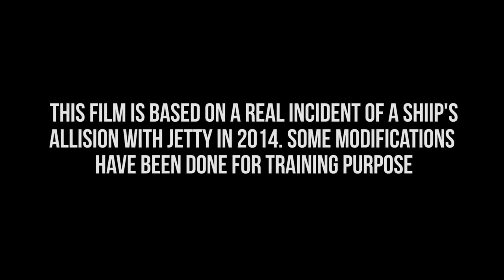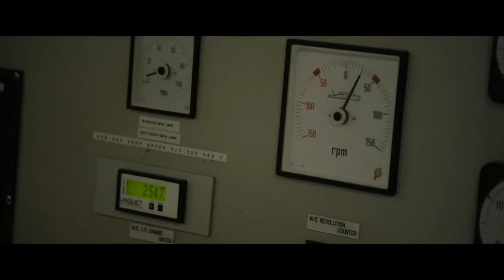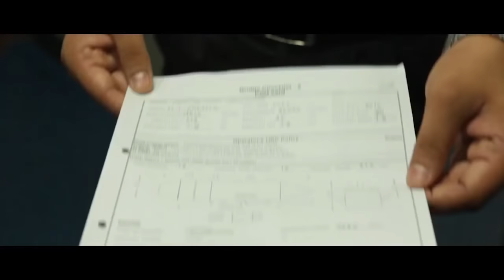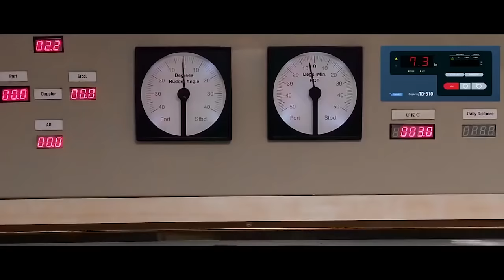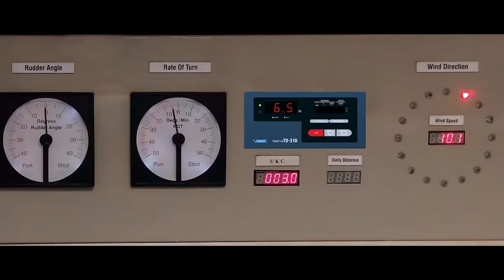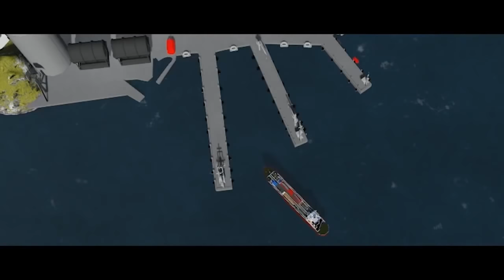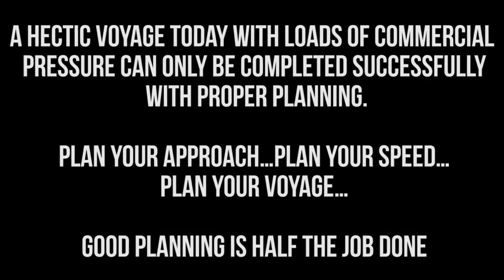M+ I Poor planning & lacking Master Pilot team work leads to collision of ship with Jetty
Maritime Training Videos series by Dhhunki Productions.
Corporate & Ad Films,Intro-Seminar-Conference Shoots,Documentary & Short films,Music Videos